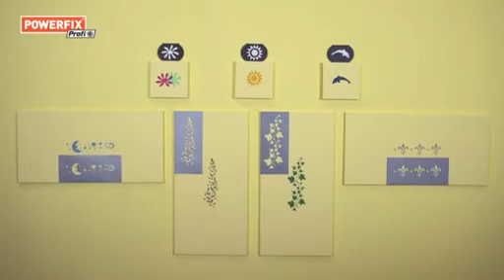Surtido de Plantillas y Sellos - Lidl España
Surtido de Plantillas y Sellos

Sello con tres diseños.
Plantillas de cuatro estilos diferentes.
Apto para pinturas de pared y de efecto, así como barnices.
Adornos creativos para el hogar muy fáciles de aplicar.